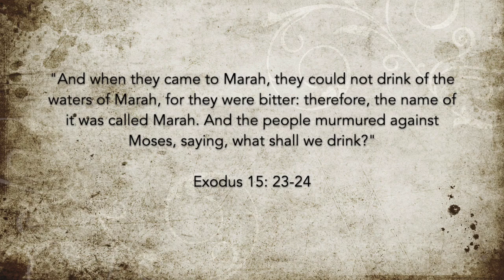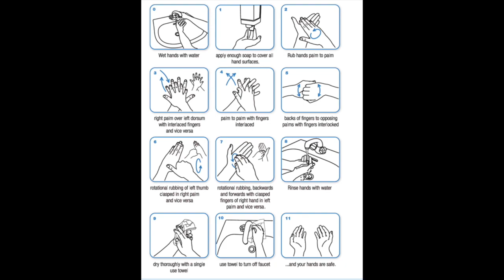World Water Day Youtube HD 720p